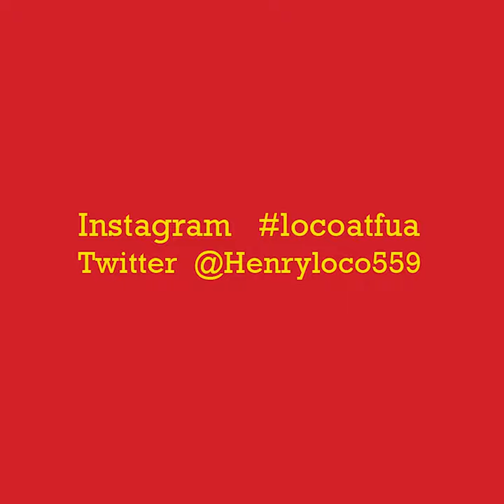Henry Loco Paintings 11 26 22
Here's some of my paintings/charcoal illustrations over the years